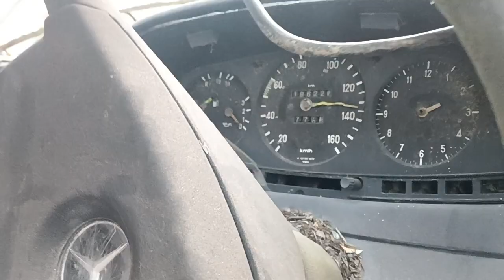mursdes w123 inteck modal ਕਿਸੇ time ਇਹ car ਤੇ ਫੁੱਲ ਜਵਾਨੀ ਸੀ